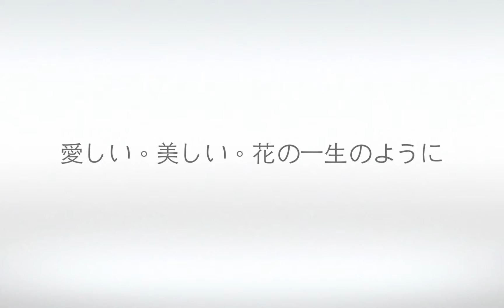JP Wedding百花籠 HD（1080p）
JP Wedding名古屋婚禮，其中一間西式X日式的婚禮場地－百花籠教堂